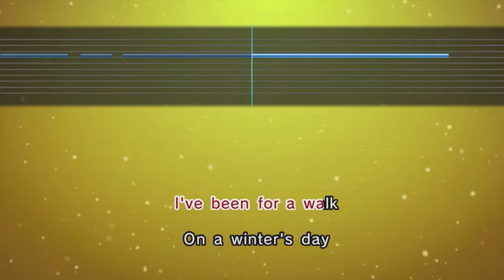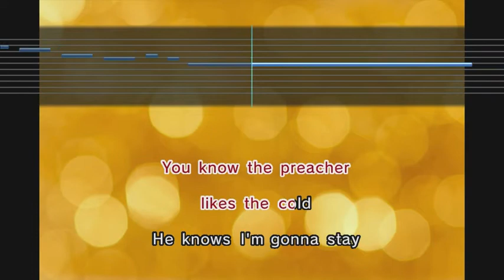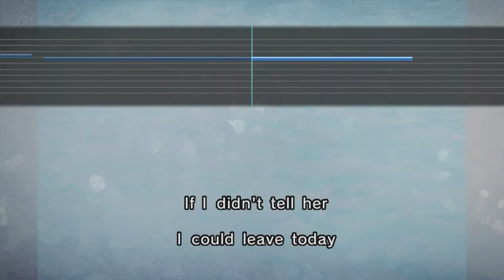The Mamas & The Papas-California Dreamin' (Karaoke and Lyrics Version)